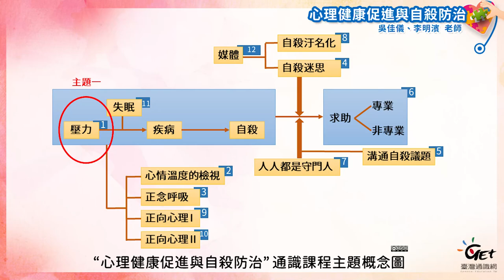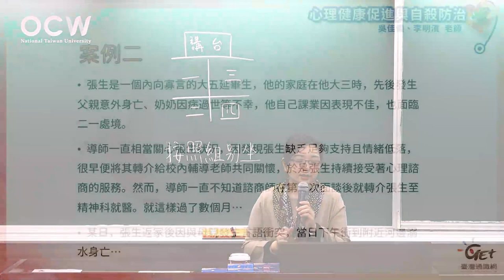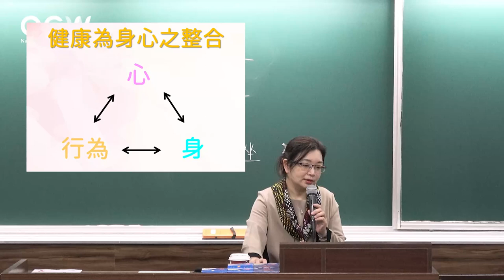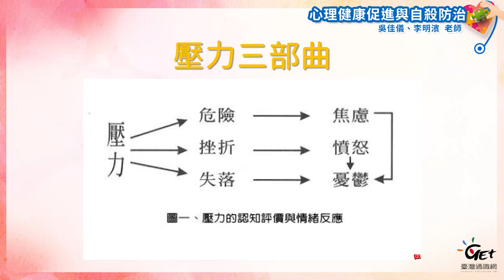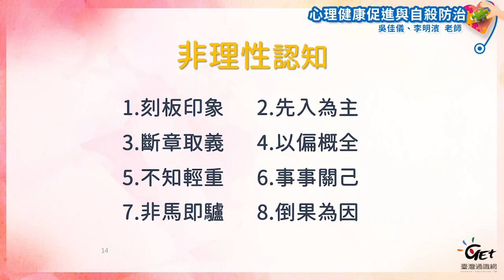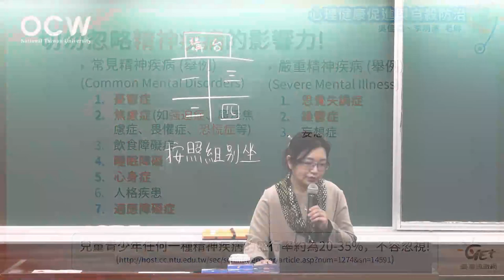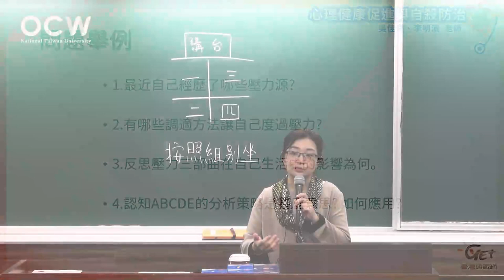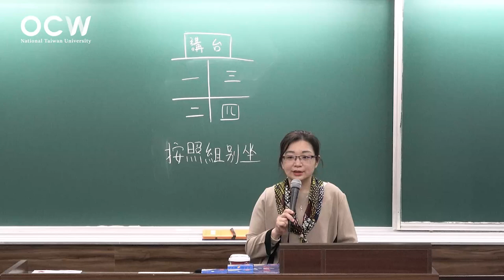心理健康促進與自殺防治 02. 壓力三部曲